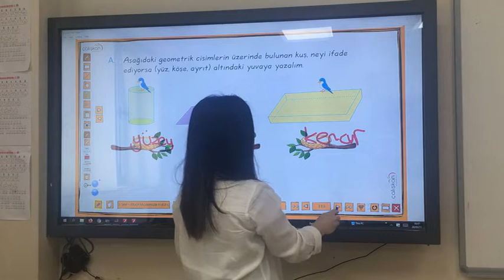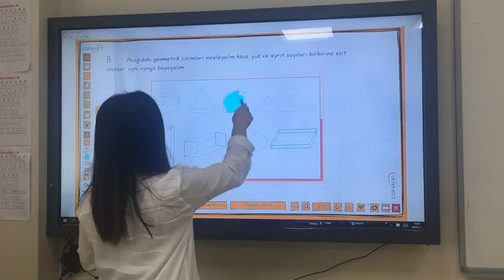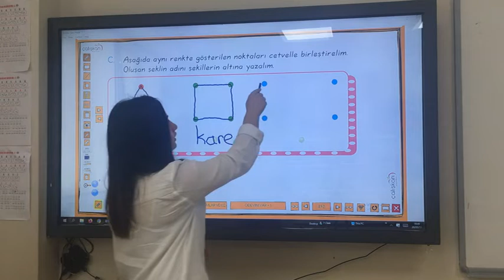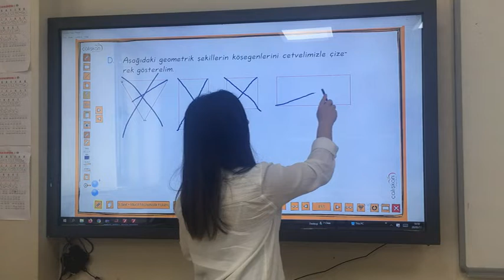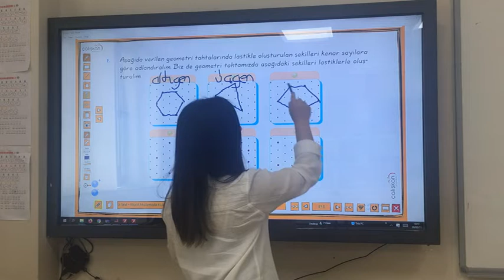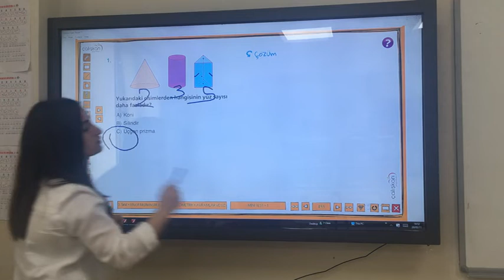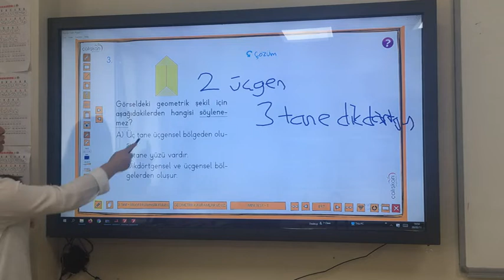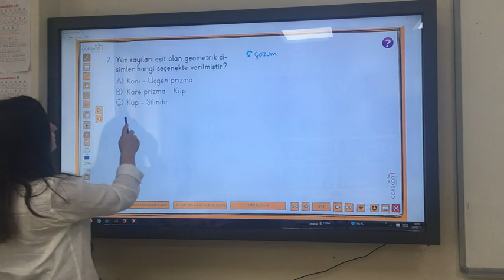3. Sınıf 9. Hafta Matematik 1. Ders Geometrik Cisimler